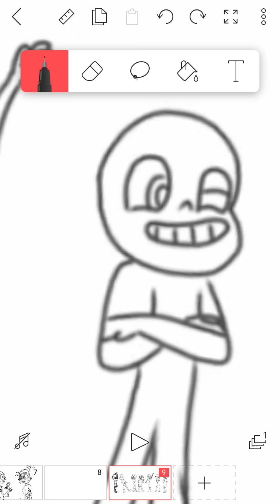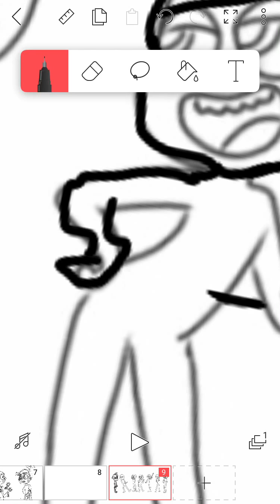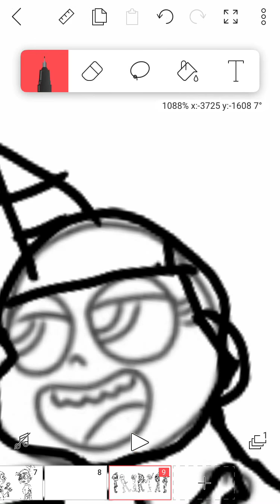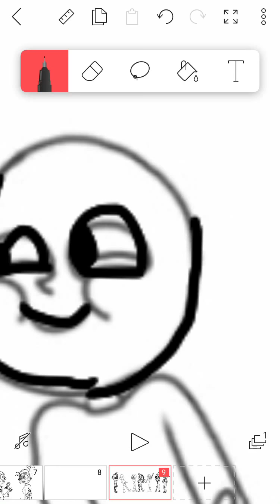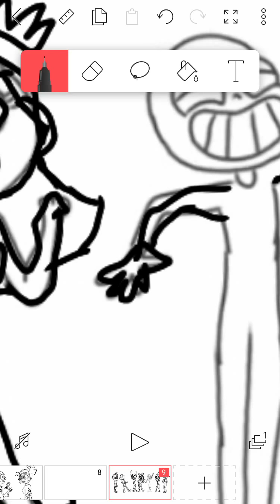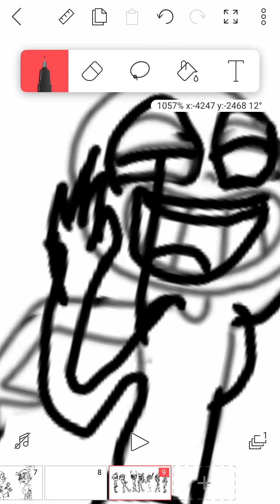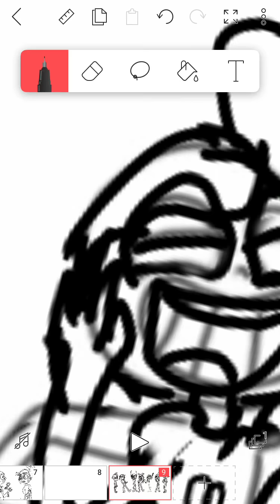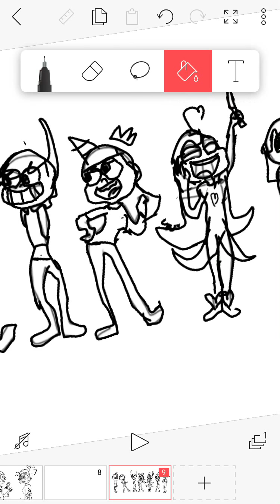July 21, 2018